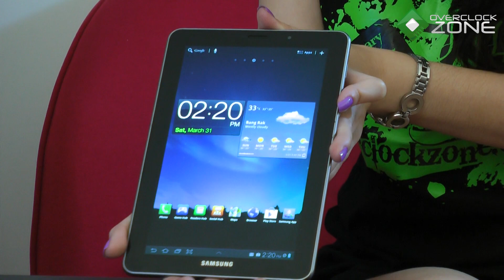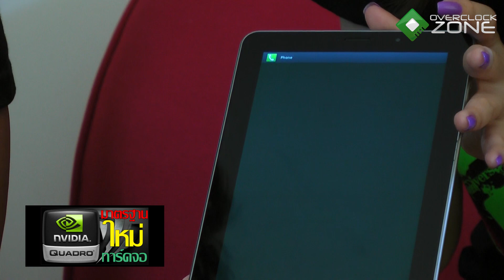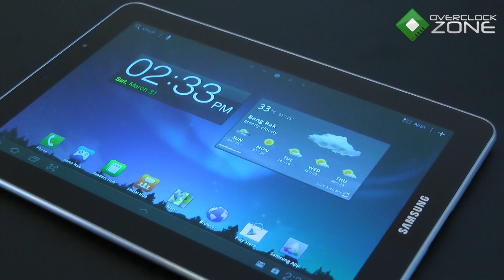OverclockZone TV EP.98 พรีวิว Samsung Galaxy Tab 7.7 (HD)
เจอะเจอกับไอเท็มฮอทๆใหม่ล่าสุดกับ OverclockZone TV เช่นเคยครับ
พบกับ Samsung Galaxy Tab 7.7 แอนดรอยด์สมาร์ทโฟนลูกผสมแท๊ปเลต
ตัวล่าสุดจากทางซัมซุง และพร้อมอัพเกรดสู่ ICS 4.0 แน่นอน!
หน้าตาขนาด 7.7 นิ้ว และดีไซน์จะเป็นอย่างไร ติดตามกันได้เลยครับ
พรีวิวกันโดยพี่ฟลุค ChemistryHeart และน้องเก้ BouQuet ครับ :)